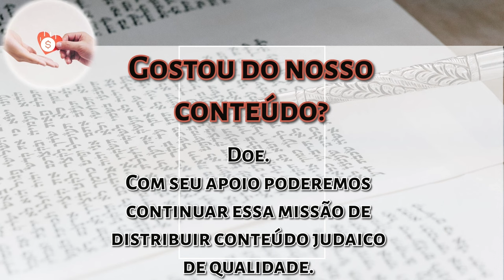Parashat Behar: Como merecer Eretz Israel? - Rabino Moshe Tamim - Hidabroot Brasil 2024